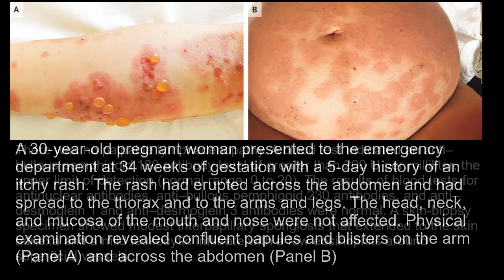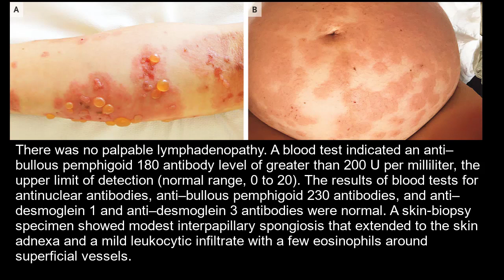Pemphigoides gestationis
Kurzer klinischer Fallbericht: Pemphigoides gestationis